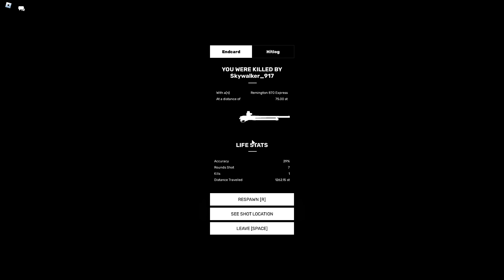No te alcanza para BODYCAM, aqui esta tu SOLUCION | ROBLOX: DeadLine | Gameplay Español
➽⏰Directos todos los dias a las 19HS ARG

➽😱Conviertete en miembro del canal    / @blister33

🖥🖥PC Gaming:
CPU: AMD Ryzen 9 5900X 4.8GHz Turbo AM4
MB: Aorus b450 pro wifi
GPU:  ASUS GeForce RTX 3060 Ti 8GB GDDR6 ROG STRIX OC V2 LHR
PSU: Gigabyte 850W 80 Plus Gold P850GM Full Modular
RAM: T-Force Delta TUF RGB DDR4 32GB (2x16GB) 3200MHz
HD: Ssd kingston 240gb
HD: Western Digital 2TB
GABINETE : Kolink Observatory black RGB
MONITOR : Gigabyte G27F 144HZ IPS 27"
TECLADO: Redragon Yama K550  Rgb
MICROFONO: Blue Yeti Nano